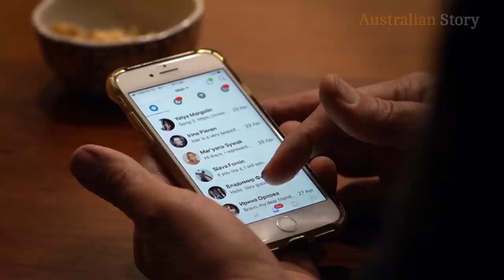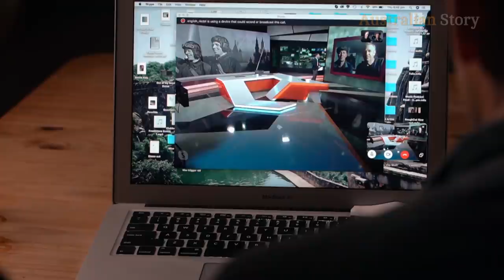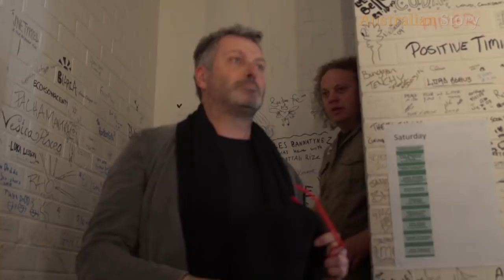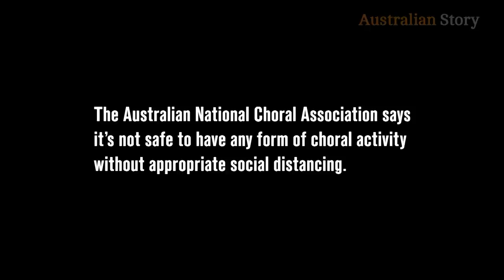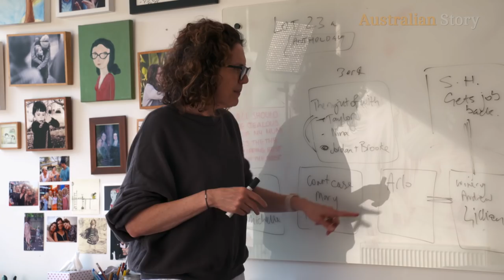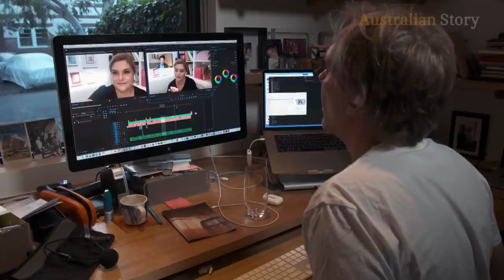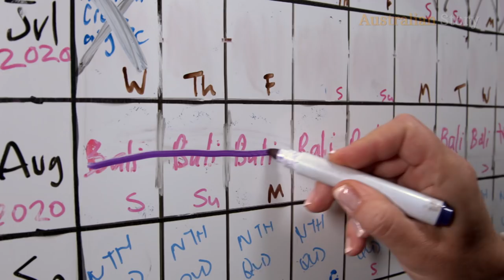How can performers, musicians overcome COVID-19 challenges? | Australian Story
With concerts, stage shows and film and TV production cancelled due to COVID-19, Australian performers have found some novel, positive and hilarious ways to keep themselves working, and entertained during the pandemic.

Well-known actors Lucy Durack, Wayne Hope, Robyn Butler and Eddie Perfect got together and created an isolation rom-com in 17 days.

Country music star Beccy Cole and wife Libby O’Donovan have come up with a unique way to keep up live performances without breaching restrictions.

And a story that has to be seen to be believed: the fake Russian choir "Dustyesky" from Mullumbimby has become a viral sensation in Russia during the pandemic.